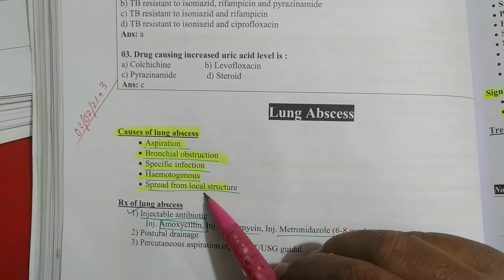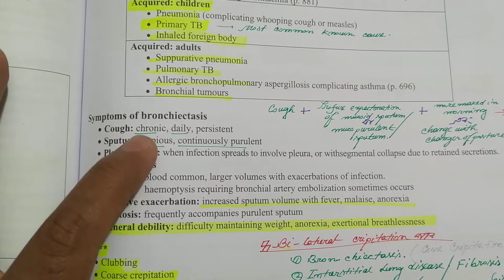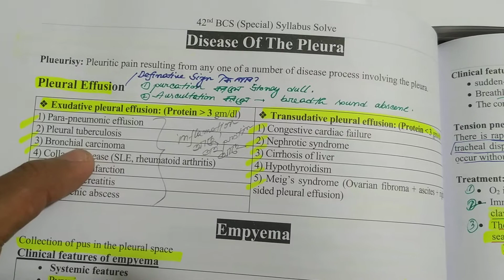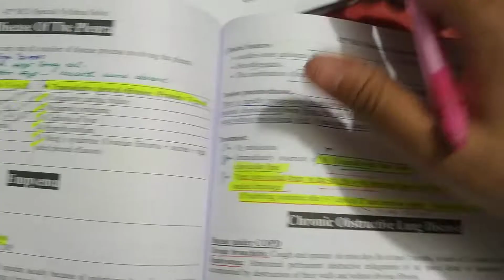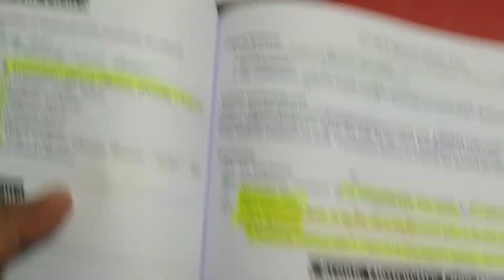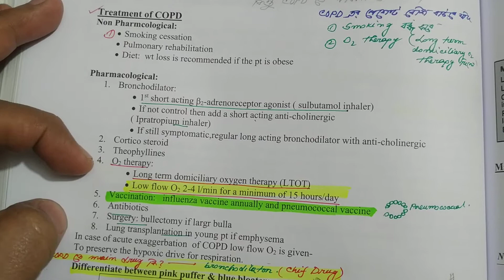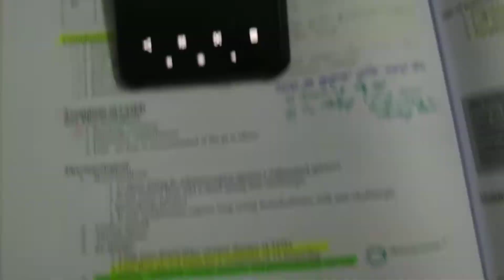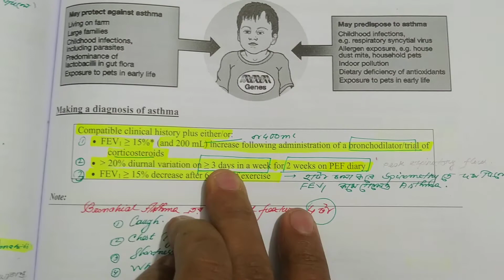Medicine 6 , B , 06/02/21 , 3 , lung abscess , bronchiectasis , pneumothorax, COPD